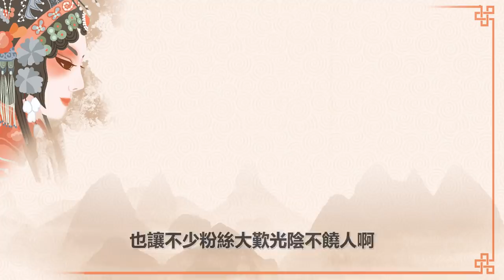《花樣男子》F4紅遍亞洲！李敏鎬成韓流霸主，金賢重因醜聞跌落神壇，而他卻已婚生子#圈內小師姐#李敏鎬#Lee MinHo#金賢重#Kim Hyun Joong#金範#金俊#具惠善#金素恩#金汎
2023年必追的高質量韓劇！朴敘俊韓素希、李敏鎬孔孝真驚喜合作，《阿斯達年代記》、《Sweet Home》等熱劇迎來第二季！
《花樣男子》F4紅遍亞洲！李敏鎬成韓流霸主，金賢重因醜聞跌落神壇，而他卻已婚生子

圈內小師姐 李敏鎬 Lee MinHo#金賢重#Kim Hyun Joong#金範#金俊#具惠善#金素恩#金汎